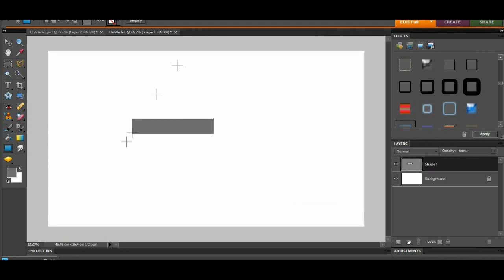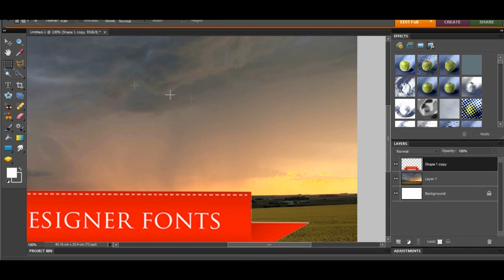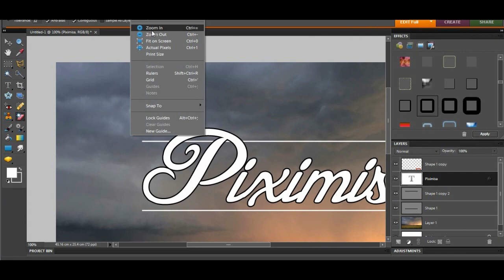Free Designers Font Pack | Best Fonts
Free designers fonts I put together alot of these I use so a sub or like would be highly appreciated!

Great for graphic designers,

Get Free Paid Android, ios apps, paypal and amazon gift cards just by downloading apps *NO JAILBREAK OR ROOT*